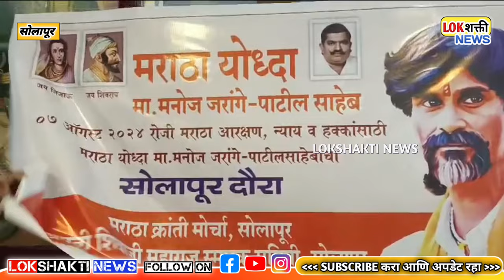मराठा आरक्षण : मनोज जरांगे पाटील 7 ऑगस्ट रोजी सोलापूरात...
Lokshakti News